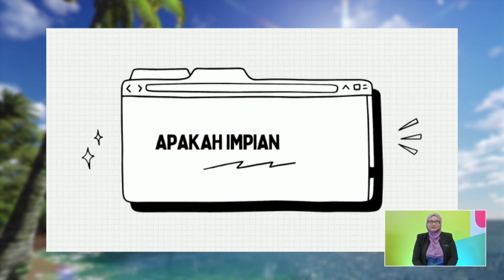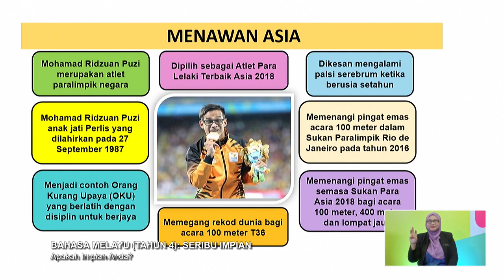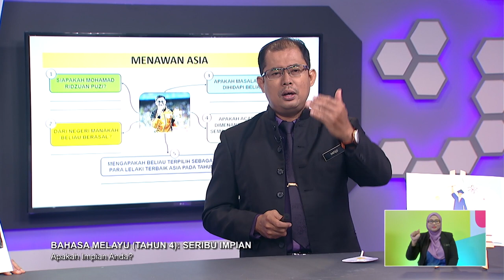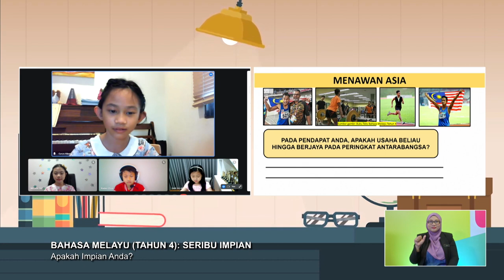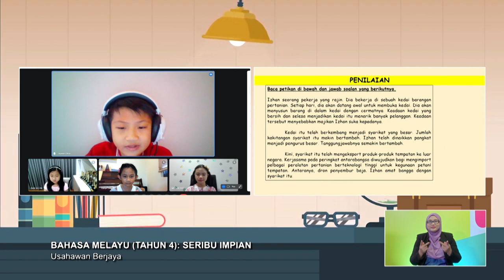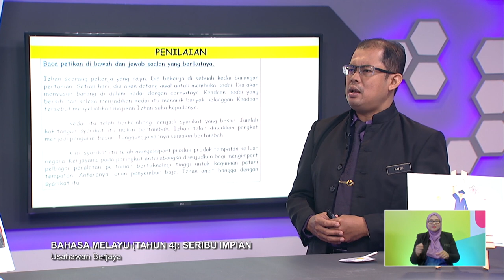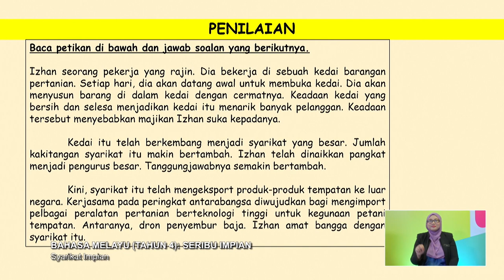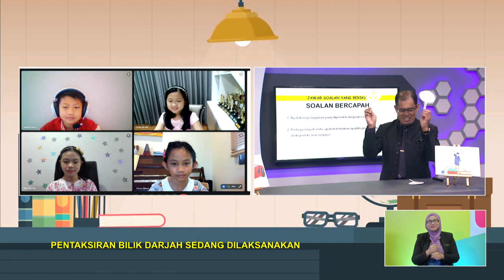TAHAP II 2022 Q3 Q4 EP 85 BAHASA MELAYU TAHUN 4 SERIBU IMPIAN @